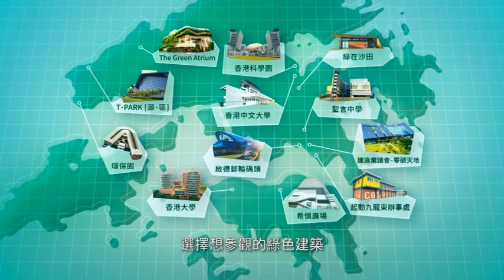香港綠色建築週2017：綠色建築大步走 (一分鐘版)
一如「Terry」所言：「綠色建築當然不是這麼簡單！」立即送上「香港綠色建築週2017」電視廣告的一分鐘版本，一齊在香港的綠色建築之間大步走！

一年一度的「香港綠色建築週」是推廣綠色建築及綠色生活的大型公眾活動，由建造業議會及香港綠色建築議會合辦，並獲環境局全力支持。詳情請瀏覽網址：